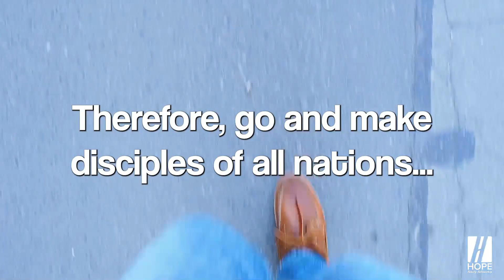Step Out: Week 3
In this conclusion to the series, Pastor Rusty go to the story of the woman at the well to show the importance of inviting others to "come and see" what God is doing.